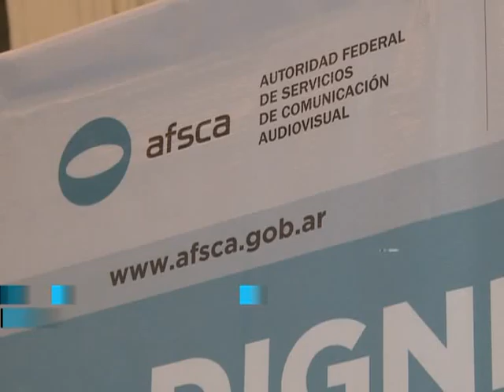El CONACAI y el AFSCA fomentan elevar la calidad en la programación infantil y juvenil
El Consejo Asesor de Contenidos Audiovisuales para la Infancia (CONACAI), hizo la presentación pública del documento "Criterios de calidad para Servicios de Comunicación Audiovisual destinados a la Niñez y Adolescencia", en el marco de la apertura del nuevo período de sesiones de dicho órgano.
La apertura de sesiones estuvo a cargo de Mariano Tilli, Subdirector de Asuntos Regulatorios de la Autoridad Federal de Servicios de Comunicación Audiovisual, y Alicia Ramos, Directora de Investigación y Producción del mismo organismo.
El documento contiene 14 puntos básicos, que establecen los criterios de calidad para la producción de contenidos de los Servicios de Comunicación Audiovisual destinados a infancia y juventud. Dichas pautas, fueron elaboradas en base a considerar a la comunicación como una herramienta de acceso al derecho fundamental de niños, niñas y adolescentes a ser escuchados, valorados y reconocidos.
En el plenario, además, se dio a conocer el calendario anual de sesiones del Consejo, y se constituirán las comisiones como nueva modalidad de trabajo, para elaborar un mapa federal con los datos actualizados y completos de la situación de la producción audiovisual destinada a la infancia.
El Consejo Asesor de Contenidos Audiovisuales para la Infancia (CONACAI) fue creado por la Autoridad Federal de Servicios de Comunicación Audiovisual, de acuerdo a lo establecido en la Ley de Medios. El órgano tiene como objetivo elaborar propuestas para mejorar la calidad de las producciones audiovisuales orientadas a niños, niñas y adolescentes. El mismo está integrado por representantes de los Ministerios de Educación, Desarrollo y Acción Social, gobiernos provinciales, ONGS, y organizaciones sociales con reconocida trayectoria en la temática.
El acto que se llevó a cabo en el Salón Blanco del Ministerio de Educación, contó además con la presencia de Tristán Bauer, titular de RTA y Pablo Urquiza, jefe de Gabinete del ministerio de Educación de la Nación.